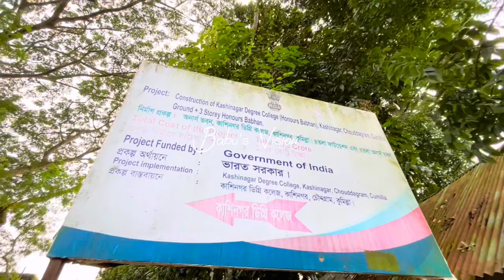অষ্টম প্রধানমন্ত্রী কাজী জাফর আহমেদের এলাকা। কুমিল্লা চৌদ্দগ্রাম উপজেলার বড় বাজার। কাশিনগর বাজার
কুমিল্লা চৌদ্দগ্রাম উপজেলার সবচেয়ে বড় বাজার কাশিনগর বাজার। ১ নং কাশিনগর ইউনিয়নের একটি মডেল বাজার।
এই ইউনিয়নে জন্মগ্রহণ করেছেন বাংলাদেশের ৮ম প্রধানমন্ত্রী কাজী জাফর আহমেদ ও ততকালীন রেলমন্ত্রী মুজিবুল হক মুজিব।
শহর থেকে অনেক দুরে হলেও এই বাজার অর্থনৈতিক দিক দিয়ে অনেক এগিয়ে। শিক্ষা দীক্ষায় রয়েছে ব্যাপক সুনাম।
বিস্তারিত থাকছে ভিডিও তে।

ভিডিও টি ভালো লাগলে লাইক কমেন্ট ও শেয়ার করবেন।